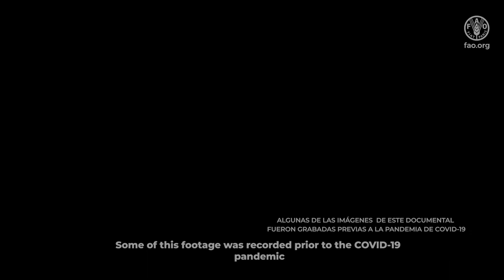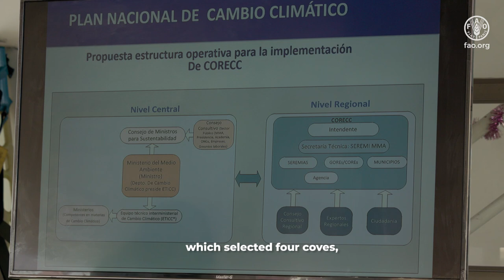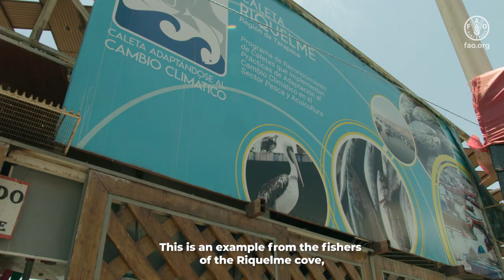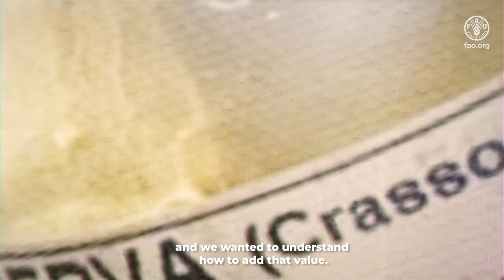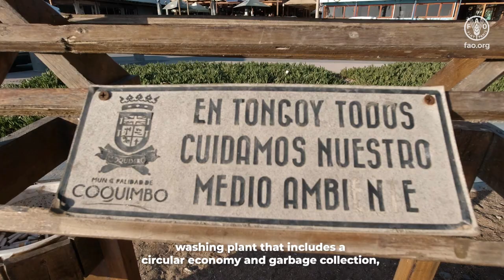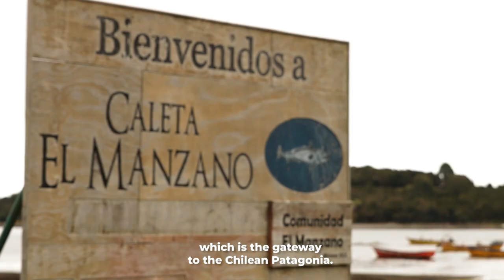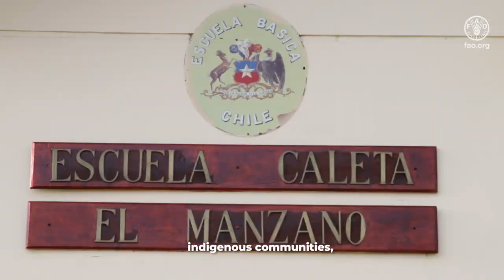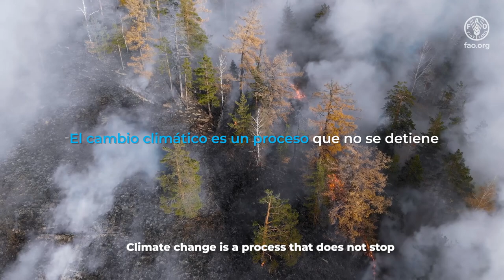Strengthening adaptive capacity to climate change in the fisheries and aquaculture sector of Chile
The Project "Strengthening the adaptive capacity to climate change in the fisheries and aquaculture sector of Chile " is executed by the Undersecretariat of Fisheries and Aquaculture (SUBPESCA) and the Ministry of the Environment (MMA), and implemented by the Food and Agriculture Organization of the United Nations (FAO), with funding from the Global Environment Facility (GEF).

The project’s objective is to reduce vulnerability and increase the adaptive capacity to climate change in Chile’s artisanal fisheries and small-scale aquaculture sector. The pilot project, which started in April 2017 and ends in June 2021, is implemented in four pilot coves: Caleta Riquelme, in the Tarapacá region; Caleta Tongoy, in the Coquimbo region; Caleta Coliumo, in the Biobío region; and Caleta El Manzano-Hualaihué, in the Los Lagos region.